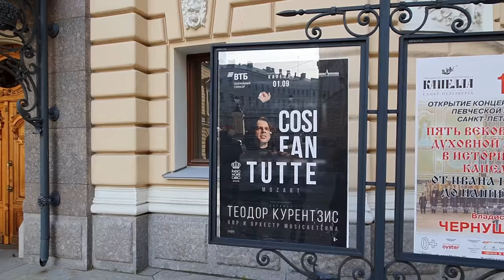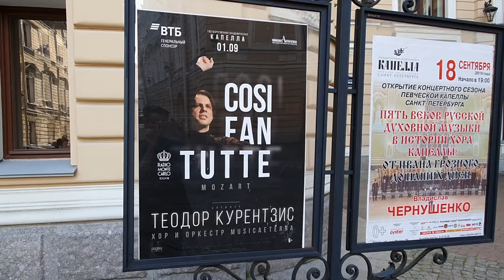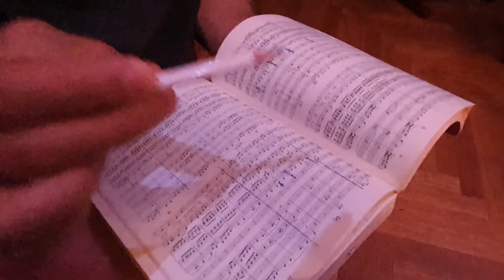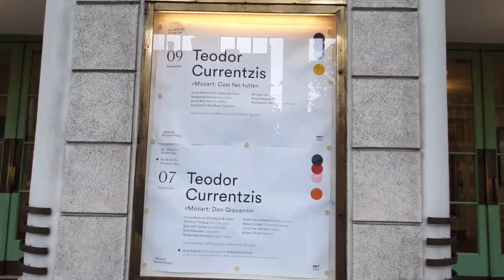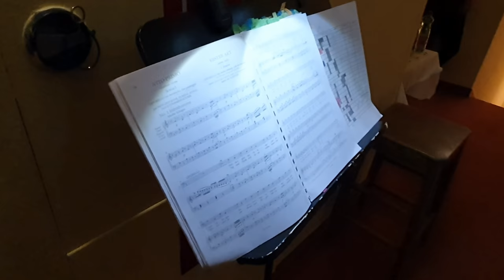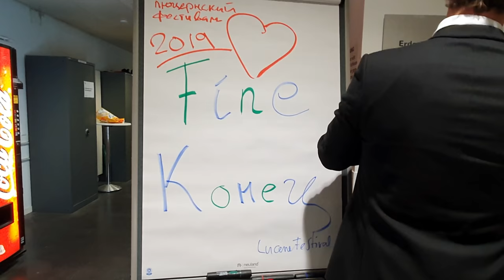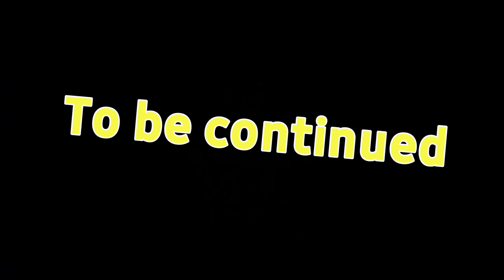Teodor Currentzis & Musicaeterna in "Da Ponte"- tour